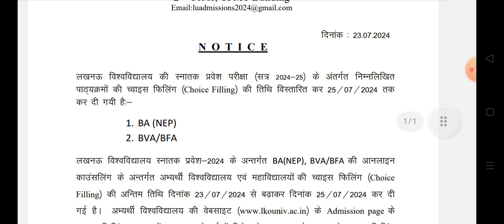Lucknow University Choice filling | BA, BFA/BVA | Date extended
Welcome to Lucknow Naama, your ultimate guide to everything related to Lucknow University and admission processes! 🌟

Thank you to all our Subscribers and Viewers for tuning into this captivating video! ❤️✨ We appreciate your support and engagement.